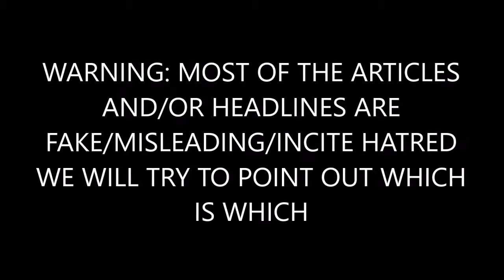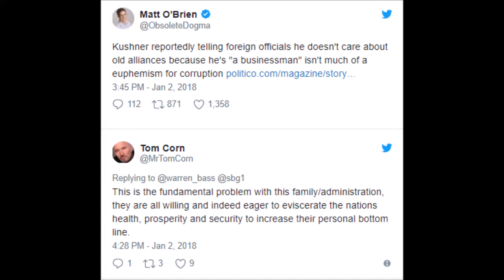BREAKING: Jared Kushner’s Reported Stance on U S Allies: I Don’t Care About the Past’